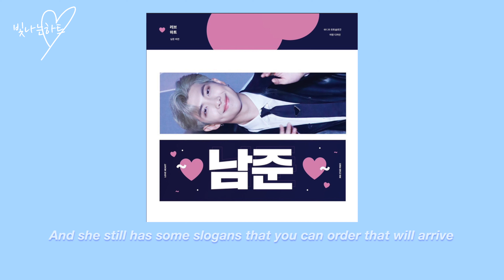what i'm bringing to a bts concert || speak yourself tour in paris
Yes! I'm attending the bts speak yourself tour in Paris 7/6!! In this video, I decided to show you what I'm bringing to the actual concert itself, but I'll be filming another video where I'll show you what I'm packing for the whole trip to France!

I forgot to show you, but I'm of course bringing my phone!